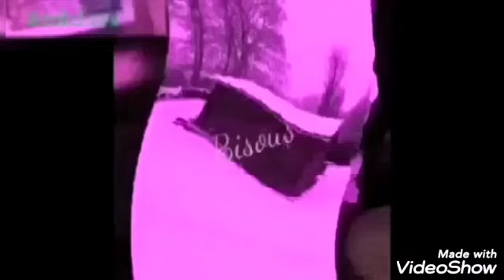Émission du 12 avril